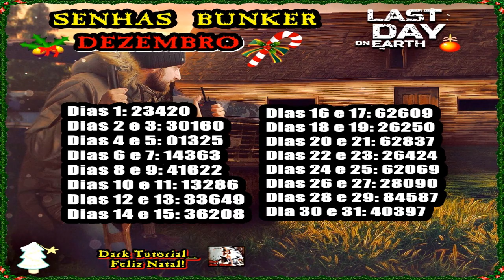●4° ANDAR DO BUNKER BRAVO!😎 COMO PASSAR FACILMENTE 🤘 BUG 🤘 Last Day On Earth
Tags! Ignore!